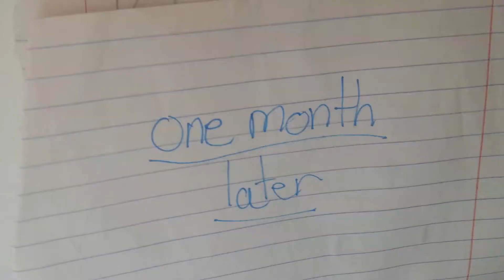Pony Apocalypse Episode 2: The Break Out ( Remake )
We tried to make this good and legit... but we re-did this 5 times and it's hard to make these videos